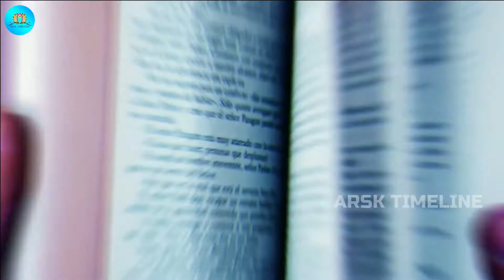12 Alwargal | CRAZY BYTES | ARSK TIMELINE | FT.KARISHPANA | 12 ஆழ்வார்கள்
12 ஆழ்வார்கள்  in Tamil
Learn with us
Gain knowledge with us